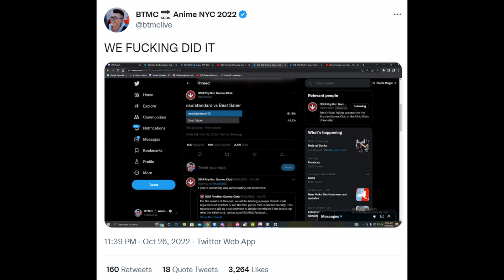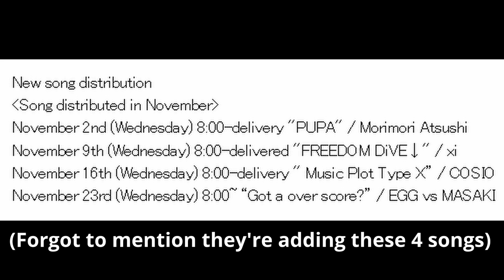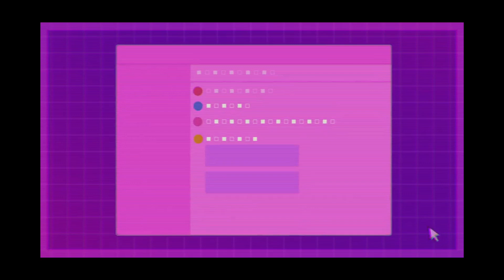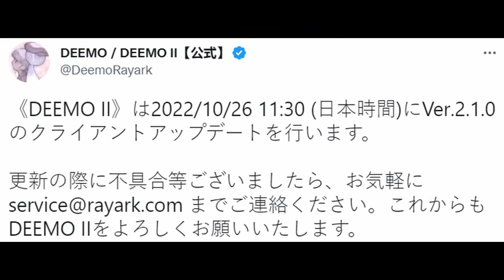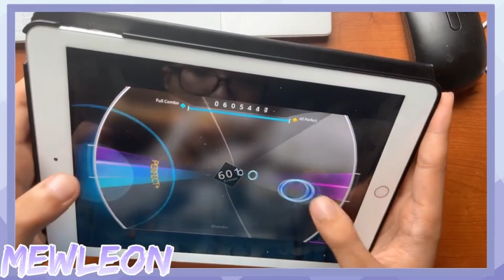Rhythm Game Weekly News: October 28th, 2022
TIMESTAMPS:
0:00 Intro
0:24 OSURGC Poll
0:58 Groove Coaster
1:24 Performai
1:56 Jubeat Ave.
2:21 DDR
2:54 Paradigm:Reboot
3:30 Muse Dash
3:54 Project SEKAI
4:10 BanG Dream
4:31 Phigros
4:51 KALPA
5:10 Deemo II
5:26 NOISZ
5:53 Touhou Danmaku Kagura